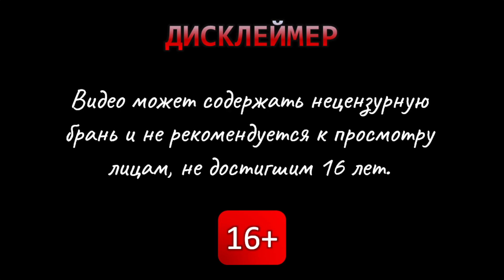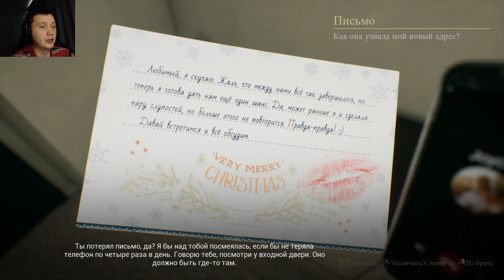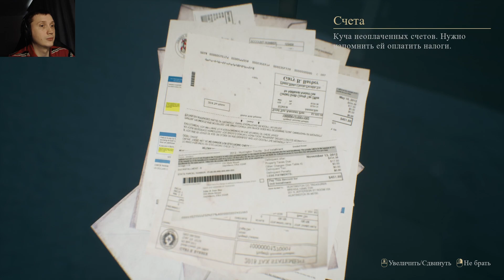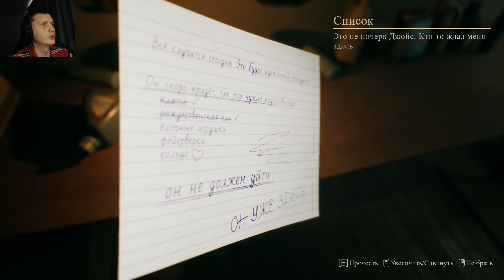Свежий хоррор - Crimson Snow (07.12.2022) #1